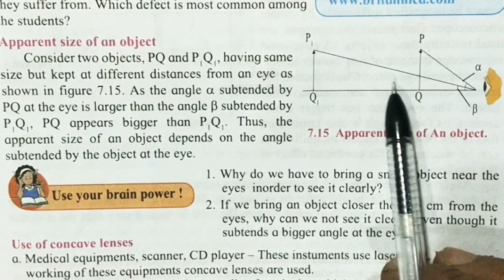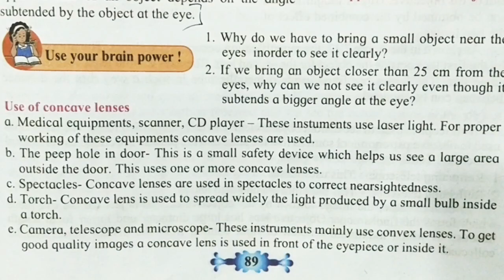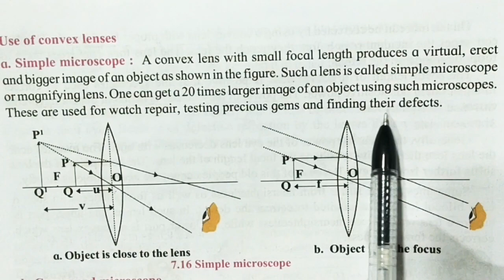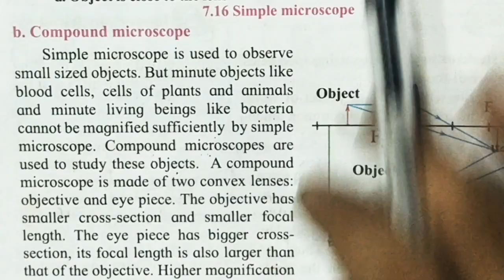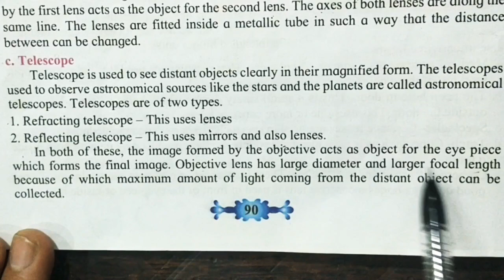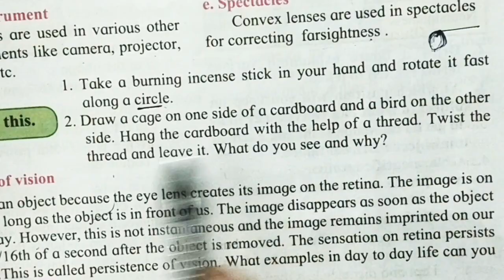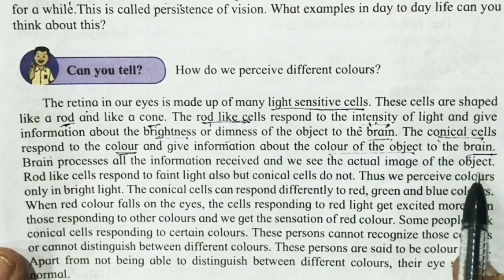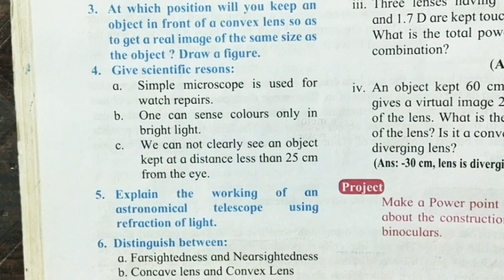Lenses Class10 std 10th Science 1 video-4 Compound Microscope Telescope Persistence of Vision J.Sir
Lenses
Video 4
Class 10
SSC
10th Standard